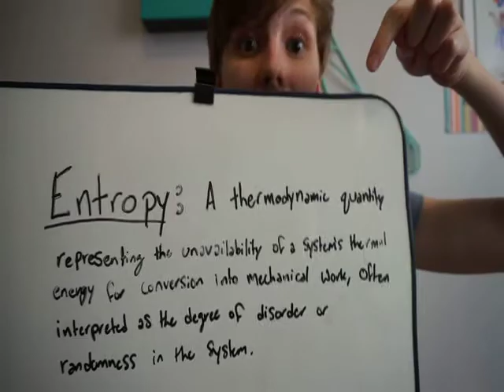With Ukulele ~Original Song by Katelyn Dunn~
I was stuck on the couch having a pity party for myself about all the things I couldn't do and then I remembered I could play the ukulele. So I wrote a song about just that. Hope it makes you smile :)